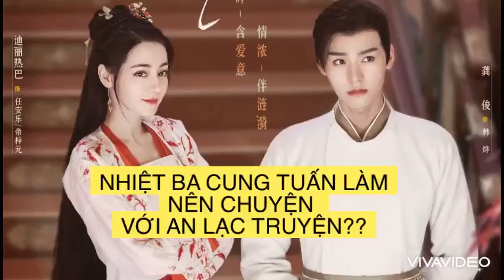ĐỊCH LỆ NHIỆT BA CUNG TUẤN LÀM NÊN CHUYỆN VỚI AN LẠC TRUYỆN